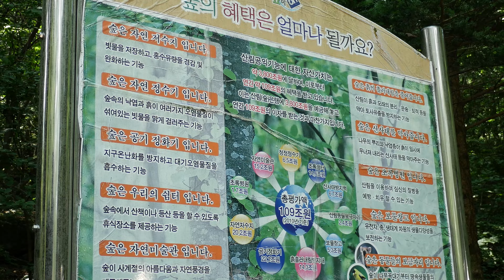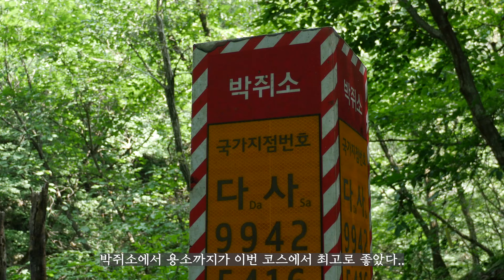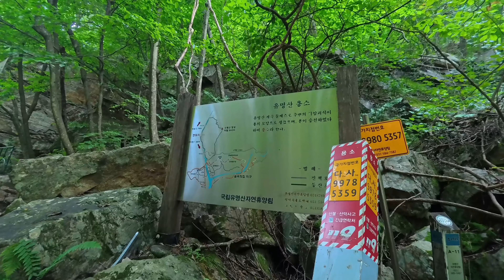[4K] 폭염 속 유일한 가을숲 같았던 유명산 계곡 트레킹 코스를 걸었습니다.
[명칭] 유명산 계곡 트레킹
[코스] 유명산 자연휴양림~박쥐소~용소~합류구간~원점회귀
[거리] 약 2KM 소요시간 2시간

안녕하세요 시속 4KM입니다.
명절 폭염 속 늦더위에 아주
헥헥 거리며 명절을 마무리 중입니다.

지난번 여름 휴가 기간 다녀온
너무 더워 정신 못차리던 때 갑자기
계획 변경으로 유명산 을 찾아
계곡을 탐방하고 왔습니다.

짧지만 강렬했던 인상의
계곡 은 저에게 엄청나게
힐링으로 다가왔습니다.

많은 분들이 찾아와 발담그고
행복해하는 모습과 인공적인게
아닌 자연속에서 여유를 찾으며
더위를 사냥할 수 있는 곳이라
더욱 저에게 많은 플러스 바이브를
느끼게 해준 곳이었네요

늦은 영상이지만 정말 추천드리는
계곡이었습니다. 내년 여름에는 더욱
더울것을 예상하여 계곡 위주의 트레킹
을 다녀봐야겠다는 생각을 가지게 한
기록 이었습니다.